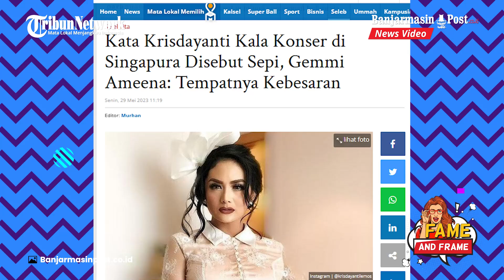Kata Krisdayanti Kala Konser di Singapura Disebut Sepi, Gemmi Ameena: Tempatnya Kebesaran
BANJARMASINPOST.CO.ID - Penyanyi Krisdayani baru saja menggelar konser di Singapura.

Konser itu juga dihadiri Raul Lemos, Atta Halilintar, Aurel Hermansyah dan Ameena Hanna Nur Atta.

Konser itu merupakan gelaran tunggalnya di Singapura, Rabu (24/5/2023) waktu setempat.